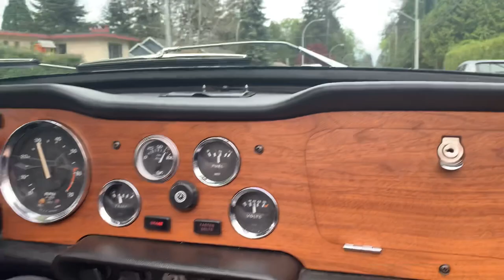1974 TR6 Test Drive, Tsawwassen BC, May 6th 2022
Neighborhood drive in Tsawwassen just outside of Vancouver BC.
It shows going through the gears, upshifting and downshift, and going over speed pumps, acceleration and breaking.